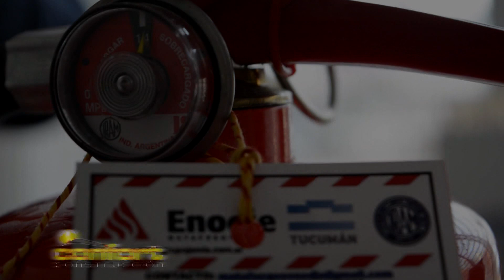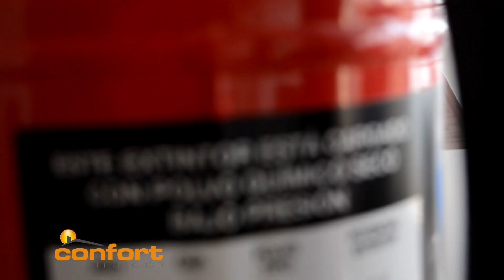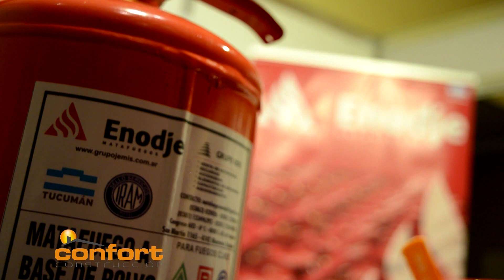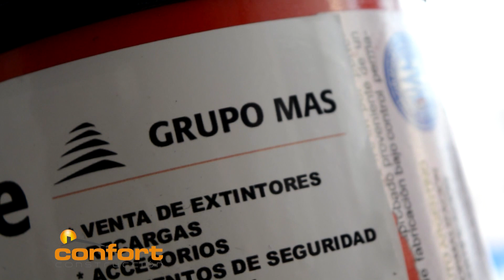Extintores - Uso e Importancia - Grupo Mas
Especialistas en Seguridad e Higiene para grandes industrias e instalación de redes de incendio, venta y recarga de matafuegos y artículos para la seguridad de empresas.